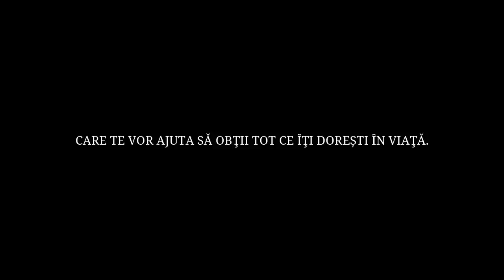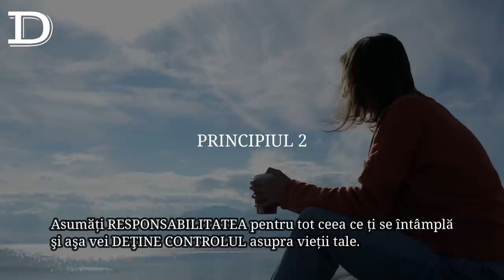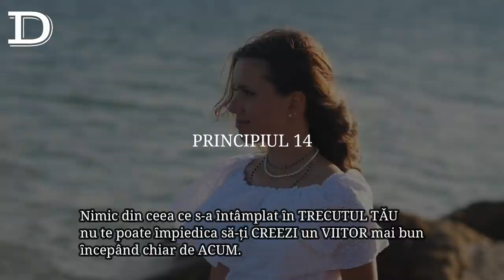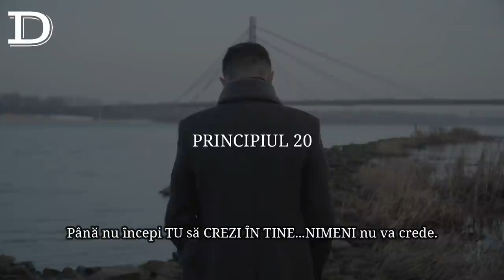TRǍIEȘTE DUPǍ ACESTE 20 DE PRINCIPII | PENTRU A OBŢINE TOT CE ȊŢI DOREȘTI ȊN VIAŢǍ.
Succesul nu este un accident.
A avea o VIAŢǍ BUNǍ – nu este un NOROC sau o ȊNTÂMPLARE.
Succesul nu-ți va cӑdea din cer.
Nu existӑ baghetӑ magicӑ.
Nu existӑ soluții rapide.
Vestea bunӑ este cӑ EXISTǍ principii care TE VOR DUCE spre SUCCES...

Urmӑreşte acest video şi vei afla care sunt cele 20 de PRINCIPII.